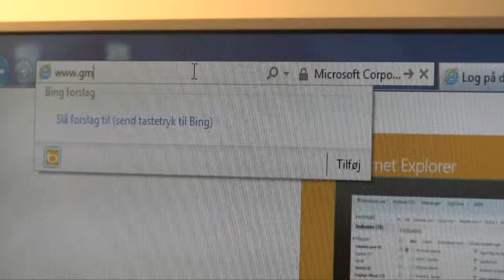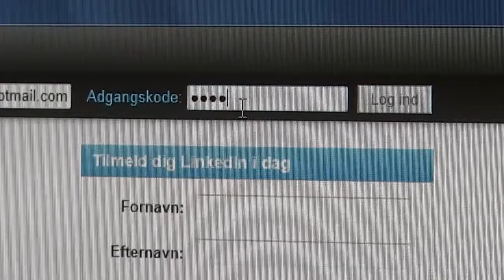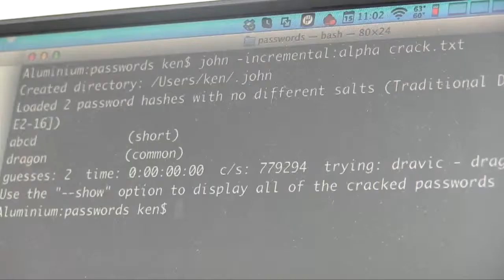Sådan vælger du et sikkert password